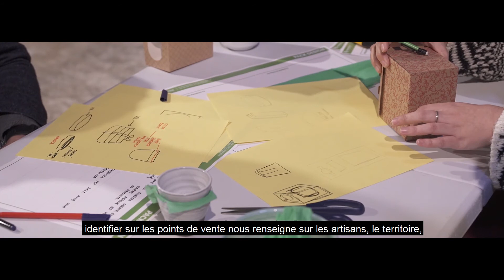Formació COOP'ART "El packaging com a generador de valor per a l'artesania." La Bisbal d'Empordà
PROGRAMA DE FORMACIÓ I D’ASSESSORAMENT EN MATÈRIA DE PACKAGING: “El packaging com a generador de valor per a l’artesania”
COOP'ART EFA219/16 POCTEFA. NOVEMBRE I DESEMBRE 2019
Seminari de formació dirigit a artesans ceramistes, estudiants i emprenedors amb l’objectiu de conèixer la importància i les possibilitats del packaging aplicat al producte artesà, i especialment vinculat a la marca Ceràmica de la Bisbal.

PROGRAMME DE FORMATION ET DE D’ORIENTATION EN MATIÈRE DE PACKAGING: “Le packaging comme moteur de valorisation pour l’artisanat”
COOP'ART EFA219/16 POCTEFA. NOVEMBRE ET DÉCEMBRE 2019.
Séminaire de formation dirigé aux artisans céramistes ayant pour objectif de faire connaître l’importance et les possibilités du packaging appliqué au produit artisanal,  spécialement orienté au sceau « Ceràmica de la Bisbal ».